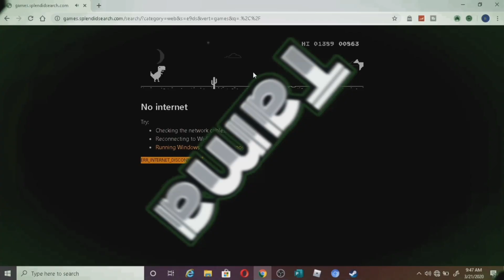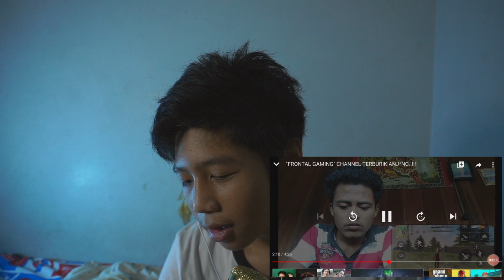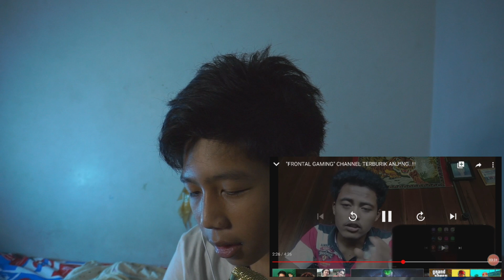!!PARAH!! YOUTUBERS INI NGATAIN FRONTAL GAMING ANJING || REACTION ERSYA RAMADHAN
JADI SEBENERNYA GUA EMANG SERING NONTONIN VIDEO NYA ERSYA RAMADHAN DAN EMG SIH ISI KONTEN NYA ROAST,ROAST,DAN ROAST, TAPI GUA DI VIDEO INI BAKAL REACTION DIA DI VIDEO DIA ROASTING FRONTAL GAMING

Edit:Kinemaster
Record:Screen Recorder